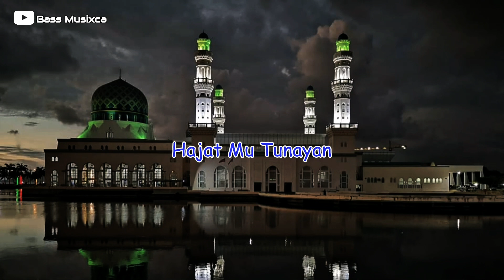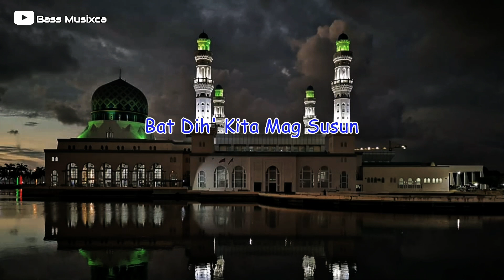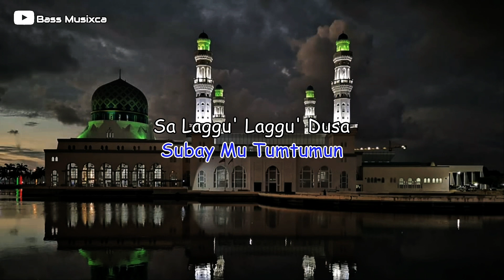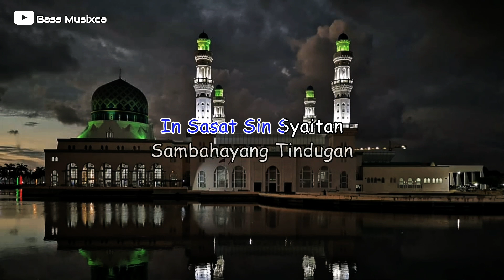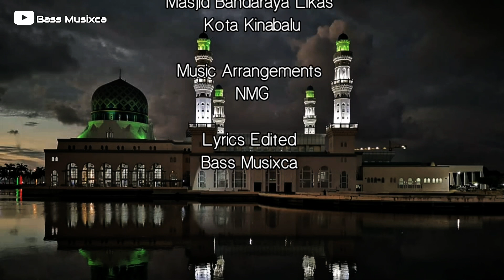Farduh Jumaat - Tausug Karaoke Hd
Bass Musixca ✔️

Song: Farduh  Jumaat  ✔️

Genre: Karaoke ✔️

Aranggement Music:  Nurmiya Group ✔️

©️Credits to Bass Musixca
®️Release by Bass Musixca.
®️Video Information by BassMusixca.
®️Lyrics Edited by Bass Musixca
®️Video Themes Effect by Bass Musixca.
®️Editor Bass Musixca.